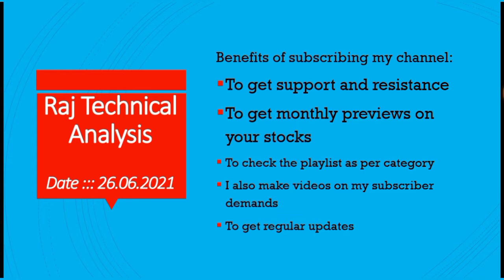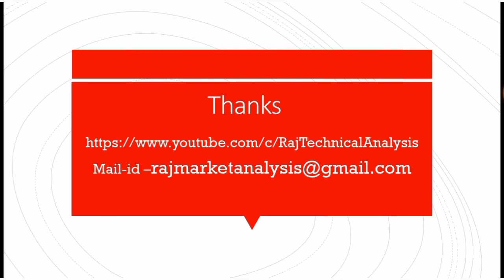irctc share target price, Voltas share target price, HUL share target price